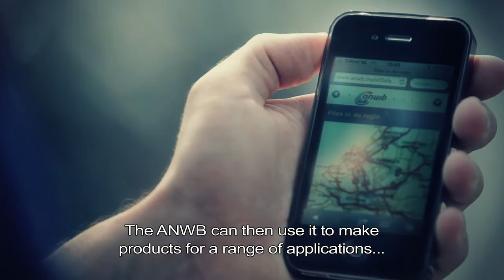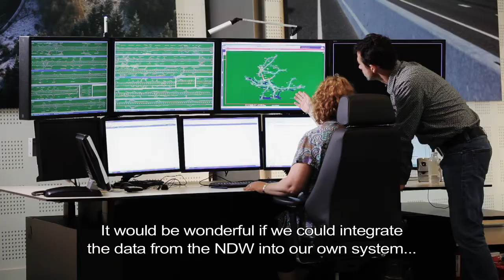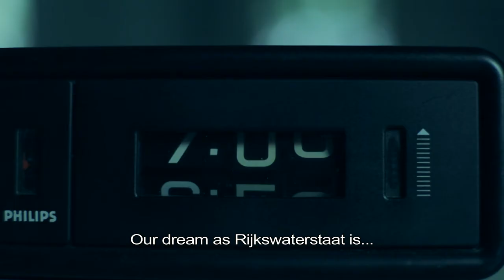NDW - National Datawarehouse for Traffic Information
In this video several stakeholders comment on NDW: Guido van Woerkom (ANWB), Jeannette Baljeu (City of Rotterdam), Kees Overbeek (Overbeek Int Transport), Chris de Vries (Province of Noord-Holland) en Theo van de Gazelle (Rijkswaterstaat).